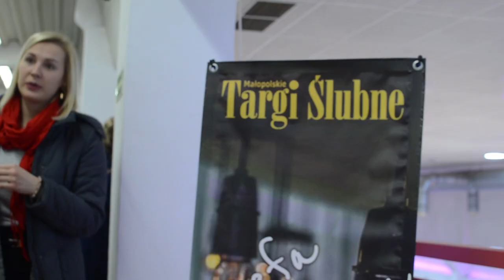Małopolskie Targi Ślubne 5 lutego 2017 kolejne 11-12 listopada 2017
Tak było podczas XXXI edycji Małopolskich Targów Ślubnych 5 lutego 2017 w Centrum Targowym Chemobudowa Kraków, ul. Klimeckiego 14
Kolejna, XXXII edycja odbędzie się 11-12 listopada 2017